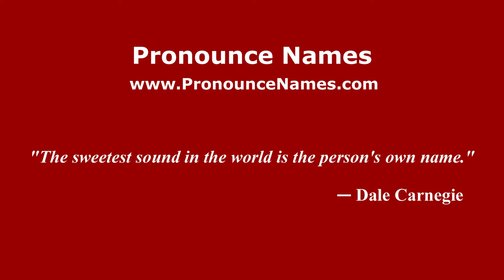How to pronounce Mondino de Liuzzi (Italian/Italy) - PronounceNames.com